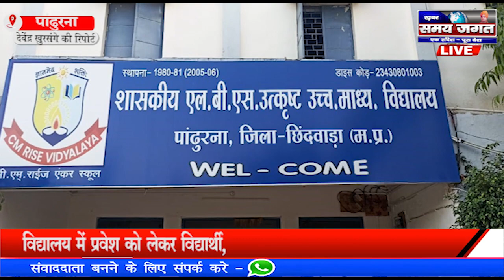पांढुरना:- विद्यालय में प्रवेश को लेकर विद्यार्थी, पालक गण एवं प्राचार्य के मध्यस्थ हुई !!!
देवेंद्र खुरसंगे की रिपोर्ट